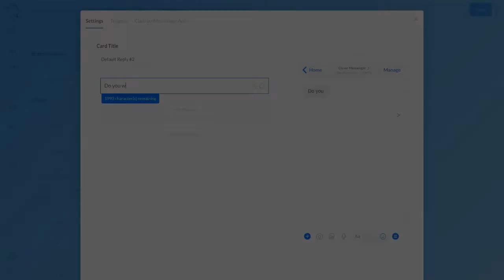Clever Messenger... Clever Messenger Works Beautifully And With Ease Out Of The Box...... Hype!!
What is Clever Messenger?

🔥Revealed: Futuristic A.I. Tech Helps Businesses around the Globe GROW!🔥

This *HOT NEW* Next-Gen Tool Is Responsible for Quadrupling Business, Putting Traffic on Steroids & Slashing Ad Costs Dramatically... Overnight!

Bold claim? Yup! Can we prove it? Yes!

Automated Conversations INSISTING on BOOSTING YOUR BUSINESS!
✅ Drag 'n Drop the Chatbot of your Dreams with Ease!
✅ 'Zeus-like' Growth Tools Increasing Your Bottom-Line!
✅ Clever Engagement Feats Helping Reach Your Audience.
✅ Track & Improve Performance with In-depth Analytics!
✅ Basically, be there 24/7 - without really being there!

A new & easy way to truly implement Messenger in your marketing, sales & support. The future is YOURS!

WARNING: This offer is closing when the timer hits ZERO! Get Instant Access During This Special One-Time Celebratory Charter Launch Right Now!

We’re Changing The Way You Market in 2022 & Beyond! Say “Good Bye” to Social Networks…?

The place to be right now is inside messaging apps. People spend way more time inside these apps than they do on Social Networks! End 2016, 1.6 billion people already used messaging apps more than Social Networks. And it reached a whopping 2.5 billion (80% of smartphone users) in 2020!

Big BrandsAlready UseChatbots on Messenger too… And Here’s Why Messenger Should Have Your Undivided Attention:
✅ Over 1.3 billion active users
✅ 72% of people who use Messenger are confirmed online buyers.
✅ It is the most engaging channel with average 82% open rates.
✅ It has 4 to 10 times higher CTRs compared to email.
✅ Response time is 20% FASTER compared to traditional messaging.

Your audience already uses Messenger day-in day-out, you and your business should be a part of that conversation!

So, can Messenger chatbots help the average marketer to IGNITE conversions & boost sales?

Short and simple; YES!

So, we designed a solution... We built the world’s most advanced Chatbot Creator & Marketing suite for Messenger. Using Next-Gen Technology! Enabling you to create hyper-engaging chatbots… Improving your reach, essentially positioning your brand & business as the authority. Generating more leads for you, closing more sales for you… and help your company grow automatically with ease!

Lock-in your savings today & enjoy GROWING YOUR BUSINESS 💪
✅ 3 Additional Growth Tools Increasing Your Bottom-Line!
✅ Access To Clever API, Webhooks & More Pro Features.
✅ Instant Access to 220+ DFY Chatbot Templates

Updates are for everyone - new features are for Pro members!

Automate your business for growth. Without using chatbots for full business automations, getting traffic and getting it to convert for you is harder than a woodpecker's lips. You basically are not able to be there 24/7, 365 days a year… and without having the best availability possible, you’re wasting traffic and money.

We’re here to change this for you!

Quite simply, with Clever Messenger in your arsenal… You are there 24/7...
365 days a year... without really being there!

Funnel & Each Upgrade Details

Clever Messenger Commercial License - $199
✅ Access to Audience Management
✅ Access to Audience Segmentation
✅ Access to Live Chat
✅ Access to Customer Chat
✅ Access To Messenger Code
✅ Access To Messenger Links
✅ Access To JSON Code Generator
✅ Access To Broadcasts
✅ Access To Sequences
✅ Access To AI Triggers
✅ Access To Flow Composer
✅ Access To Configure
✅ Access To Tags
✅ Access To Custom Fields
✅ Access To Integrations
✅ Unlimited Pages
✅ Unlimited Broadcasts
✅ 24/7 Heroic Support
✅ Clever Branding Removed
✅ Commercial License
✅ Access to Opt-in Widgets *
✅ Access to Checkbox Plugin *
✅ Access To FB™ Comments Replies *
✅ Access to Webhooks *
✅ Access to Any New Pro features *
✅ Access to 220+ DFY Templates *
✅ Access to Clever Messenger API *
*Included in FREE PRO Trial:

OTO 1:  Clever Messenger PRO License - $299 ~ $499
✅ Access to Webhooks
✅ Access to Clever API

OTO 2:  Clever Messenger AGENCY License - $599 ~ $999
✅ Start with 15 Client Slots
✅ Each Client with own Account
✅ Access to Full Management Panel
✅ Access to Team Roles
✅ Access to Take-Over Sessions
✅ Access to Founder Client Slots
✅ Heroic 24/7 Support
✅ Access to new Agency features